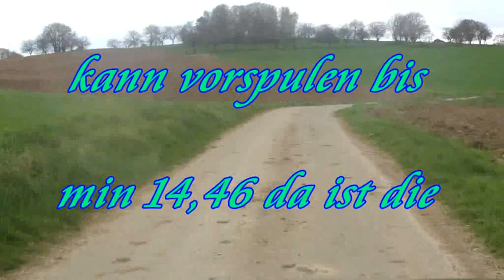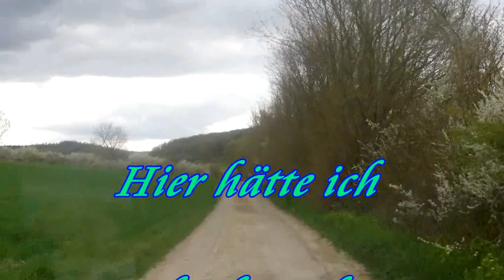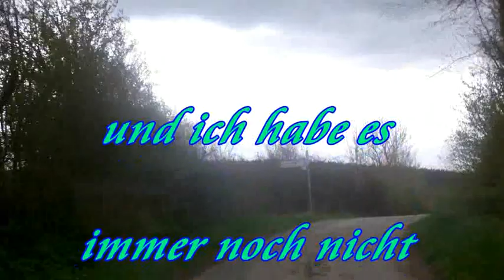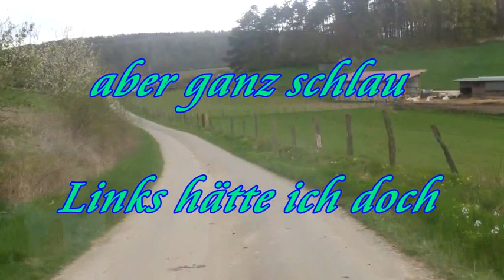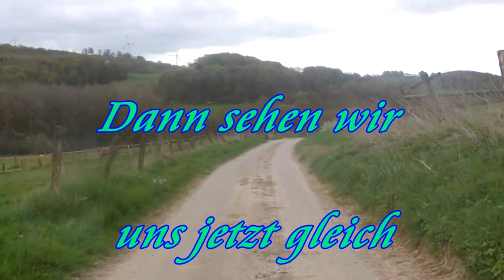April April wenn das Sprichwort wahr wird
April April  eine Autofahrt , Bärlauch , Waldmeister und dann der Schnee aber seht es euch an wer am Anfang die Autofahrt nicht sehen möchte kann Vorspulen bis auf min 14,46 da hört die Fahrt auf

oder Instagram unter :

sehen möchte kann Vorspulen bis auf min. 14,46 da hört die Fahrt auf
Fan Adresse :
Carsten Müller
Wohnpark 4a
33039 Nieheim